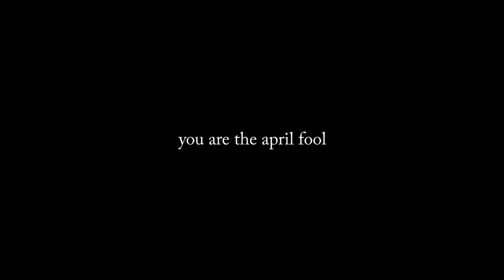do not watch this video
d!e